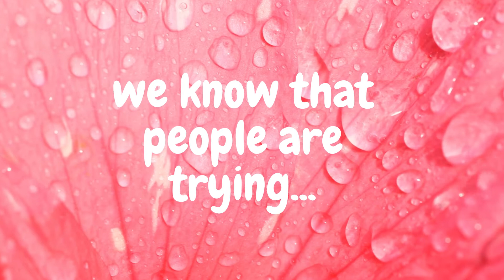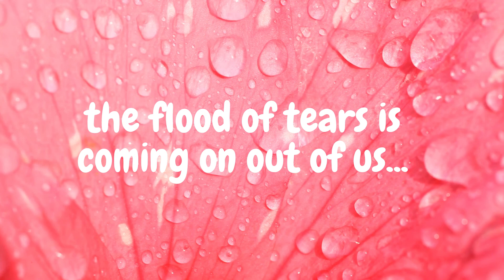flood - one of the eight ways it ends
My first attempt at a lyric video for the song 'flood'. From the album 'Eight Ways it Ends'.